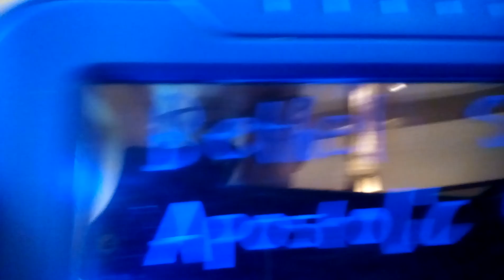Bethel Star Apostolic Church Morning Service 4/9/23 Part 1 Happy Easter!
The service starts with music. I forgot to recharge the tablet Saturday night & it cut off halfway through Pastor Johnson's sermon in Part 2. There's some kind of error preventing what I did get recorded in Part 2 for being uploaded here & on Facebook. Sorry for the inconvenience.